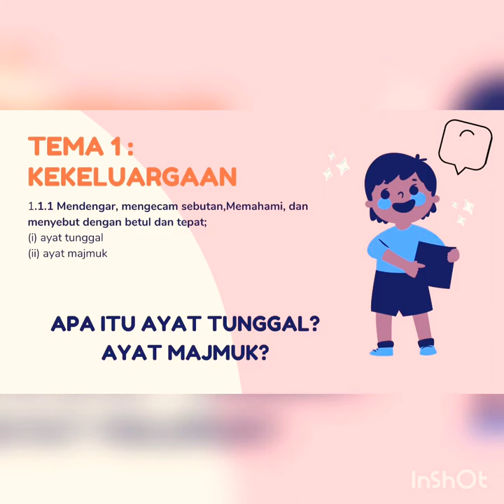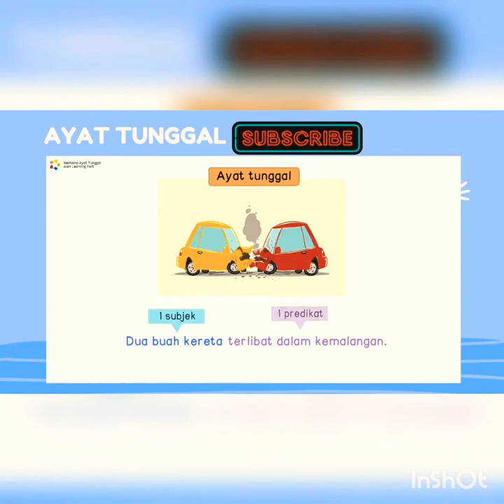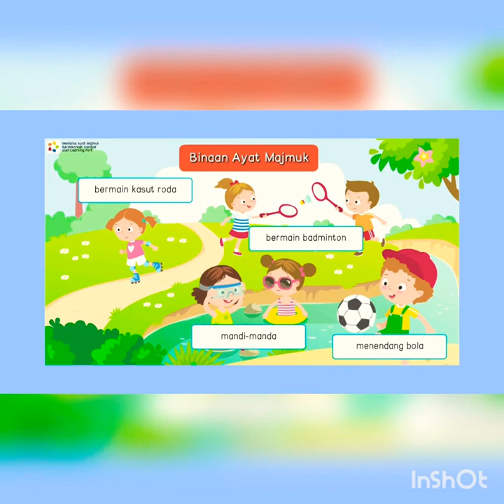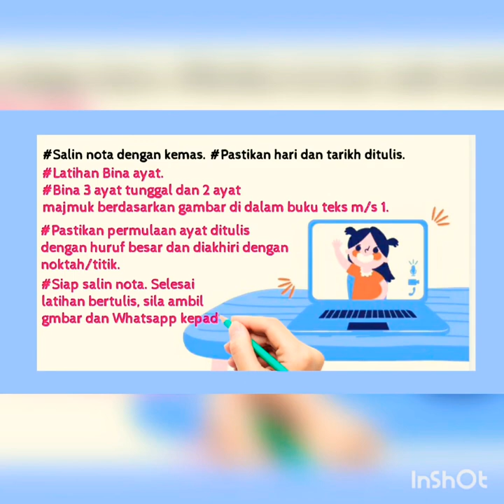22 January 2021